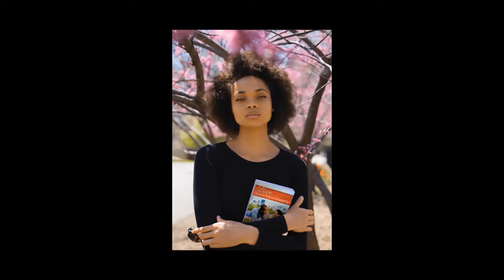Thomas Farinella Beats the Deadline: Final Response (Motion to Dismiss)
Thomas Farinella files his final motion to dismiss response, just in time. Will it be enough to sway the judge?